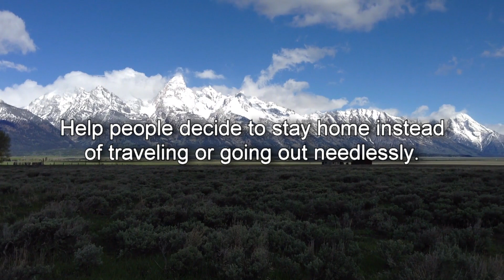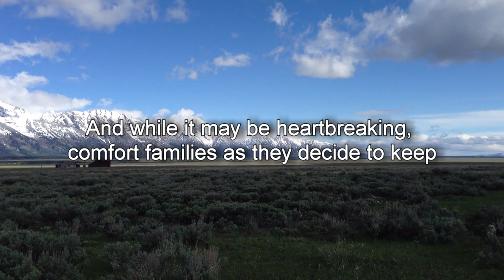Join us in a powerful prayer for the world's health during the coronavirus pandemic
In these uncertain times, we need strength and unity more than ever. Let's join together in a heartfelt prayer for the world's health during the coronavirus pandemic.

O Almighty God, we humbly beseech Your divine intervention to halt the spread of this new coronavirus. Grant our government officials the wisdom and resources to manage the situation effectively, ensuring the safety of all citizens.

Guide our people towards wise decisions, encouraging them to stay home and avoid unnecessary travel. Remind us of the importance of proper hygiene, especially handwashing, as a powerful defense against infection.

And while the separation from loved ones may be heartbreaking, we pray for the comfort and strength of families during this time. May they find solace in the knowledge that their actions are protecting the well-being of their vulnerable family members.

Together, let us unite in prayer, seeking Your guidance and protection during this challenging period.

Amen.

You can SUPPORT and PARTNER with the ministry here (YOUR $1.00 MATTERS TO US)

Prayers Cloud - collected all the most popular prayers in this application.